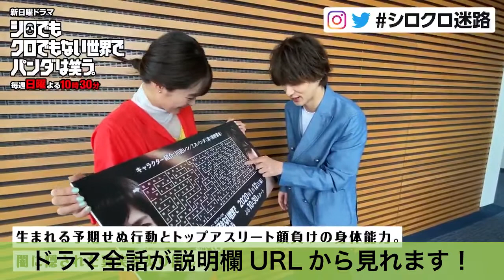【シロでもクロでもない世界で、パンダは笑う】横浜流星がシンクロ迷路に挑戦！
↓「シロでもクロでもない世界でパンダは笑う」を無料視聴する↓

清野菜名
横浜流星
山崎樹範
吉田美月喜
中田圭祐
祷キララ
山口紗弥加
佐藤二朗